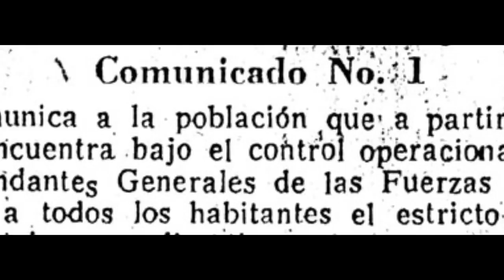24M - Memoria Verdad y Justicia -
Conmemoramos este 24 de Marzo día de la memoria en honor a los afectados por la dictadura militar